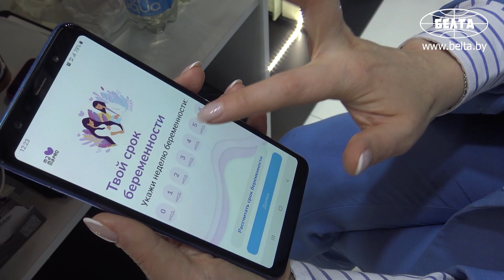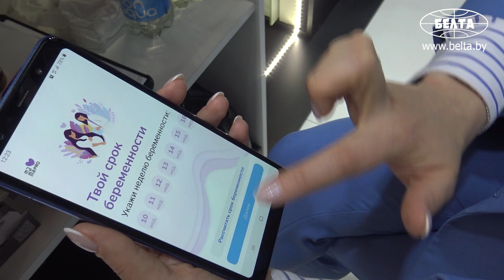Манекен пожилого человека и очки для обследования малышей! // Уникальные разработки в Минске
Международная медицинская выставка "Здравоохранение Беларуси - 2021" проходит с 18 по 21 мая в столичном Футбольном манеже. Среди участников мировые лидеры в производстве медицинской техники, изделий медицинского назначения, расходных материалов, стоматологического оборудования и фармацевтической продукции.